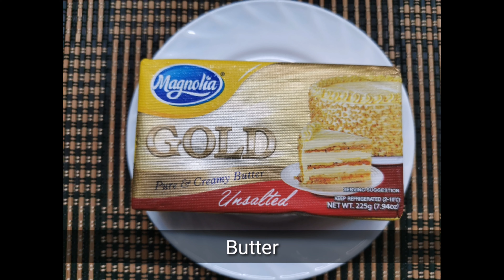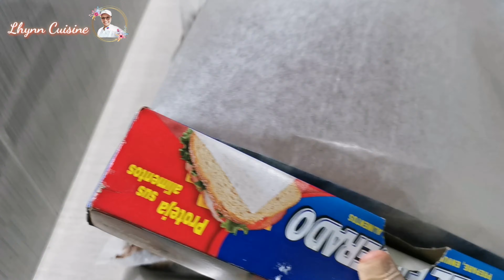CLASSIC CHOCOLATE CAKE ROLL RECIPE Lhynn Cuisine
Classic chocolate cake roll  with butter cream filling yummy and easy recipe.

Ingredients :

Cake roll
3 tbsp Flour
1/2  cup and 3tbsp Sugar
3 tbsp water
1/2 cup cocoa powder
6  medium eggs
Pinch salt

YOU LIKE 8, YOU SHARE 8 👍 ❤️ 😊